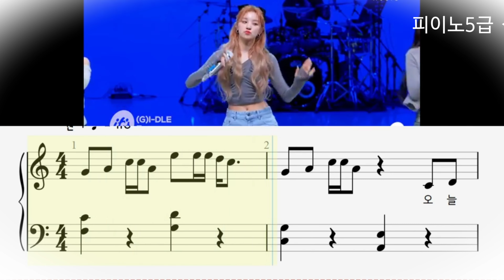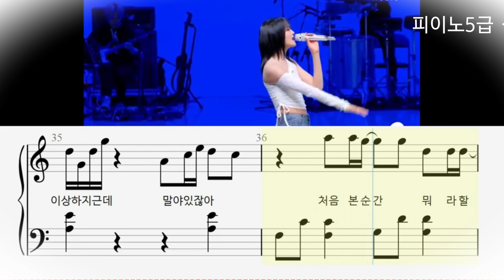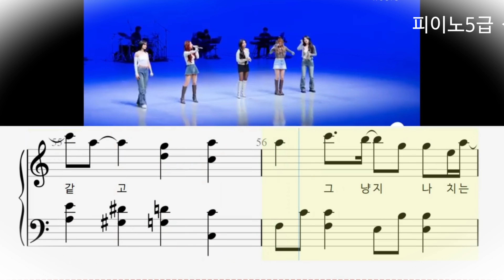(여자)아이들 - 나는아픈건딱질색이니까(피아노소리) 피아노악보♩=115(5급)Ckey 3P